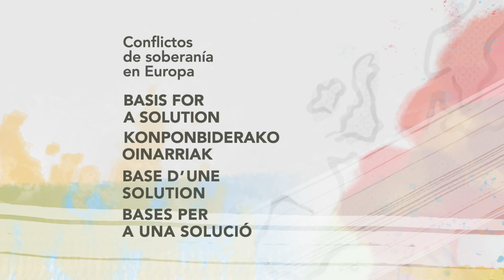Francesco PALERMO. Institute for Comparative Federalism-University of Verona (en)